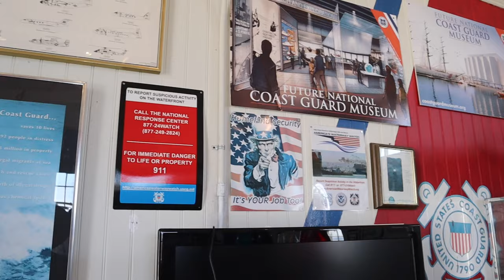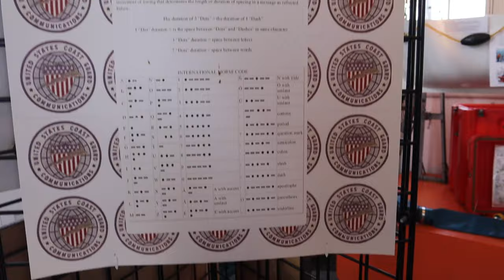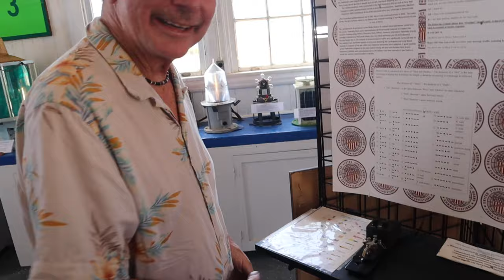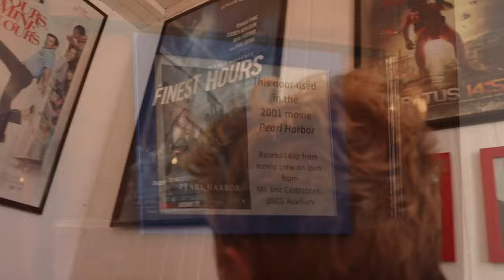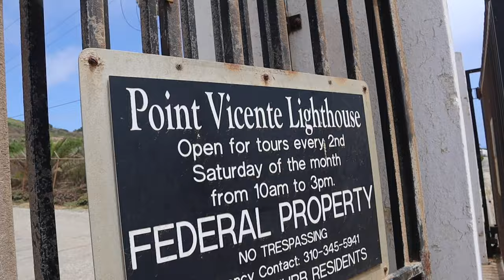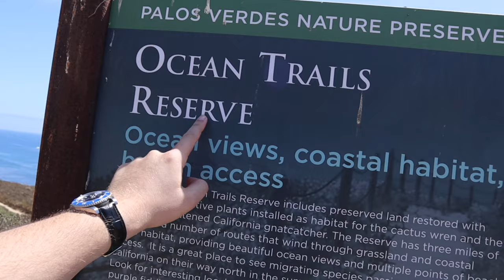Trump Hiking Trail In Palos Verdes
Bitcoin Cash Wallet:
qqx4wydvqx68kg7jn2gd80qczdkj4fxnqqnqkn2gcm

Trails at Trump National

The trails at Trump National Golf Course are open to the public and offer spectacular views of the Pacific Ocean and Catalina Island.  There are a multitude of plants that bloom and wither depending on the season and time of day, making each visit a fresh adventure. Look for morning glories, bush sunflowers, lemonade berry bushes, fennel, cliff asters, and beavertail cacti, mustard, and prickly lettuce.

The trails are well marked and you can pick them up at either the club house or at the end of La Rotonda Drive.  There are also trails down to the beach below Trump National.  The docents lead several public hikes a year at Trump Trails. The hike calendar will note which location is being hiked.